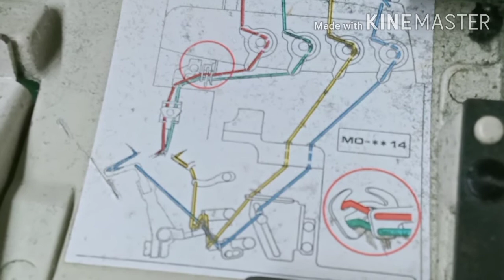TUTORIAL CARA PASANG OBRAS BENANG 4 JUKI 2020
Cara pasang benang OBRAS benang 4 JUKI simak vidioya sampai selesai jangan lupa like coment dan subscribe tekan tombol lonceng untuk notipikasi Vidio dari saya tolong bantu subscribe ya biar tambah berkembang cenel ini terima kasih semoga bermanfaat carapasangbenang carapasangbenqngobras benangobras#